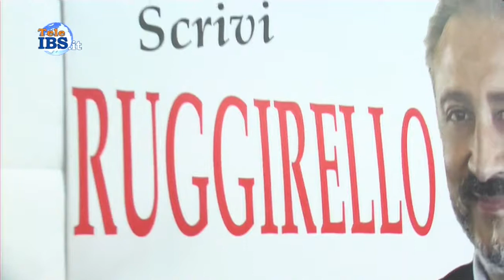Inaugurato il comitato dell'On. Paolo Ruggirello a Guarrato